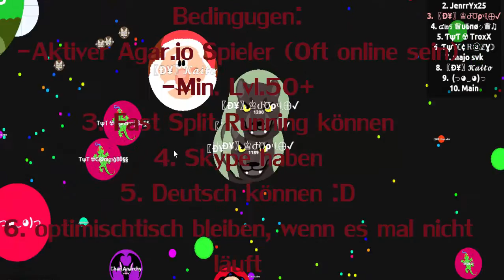Neuer Agar.io Clan 〖Ð¥〗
In diesem Video stelle ich euch meinen neuen Clan vor.
Der Clantag ist 〖Ð¥〗
Wenn ihr dem Clan beitreten wollt,
schaut das Video ganz an :)